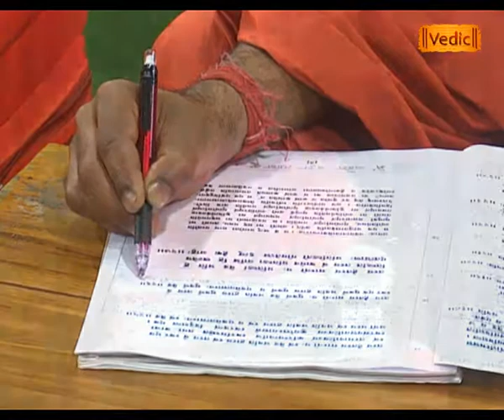बृहदारण्यकोपनिषद् (Episode - 5)(Part - 2) | Sadhvi Devpriya